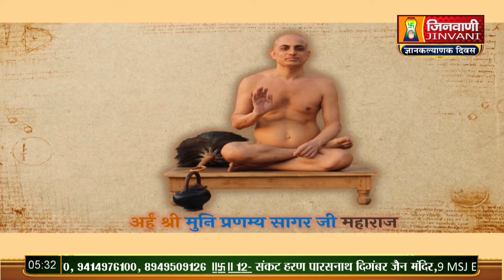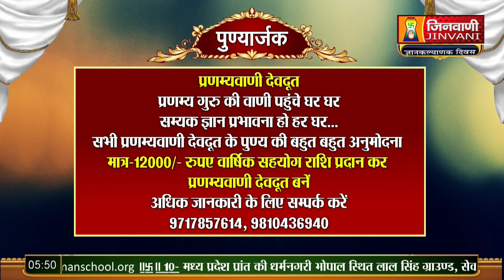Arham Dhyan Yog | 20 Jan 24 | Pranamya Sagar ji Maharaj Jinvani Channel (A010867)